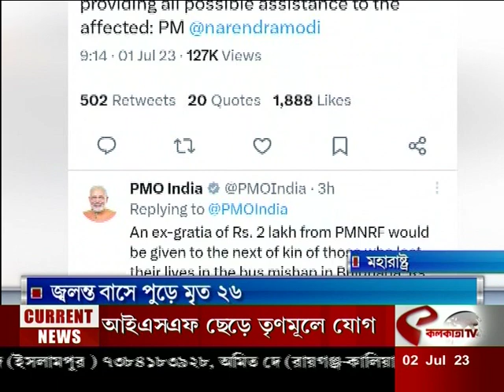Maharastra Bus Acci | মহারাষ্ট্রে ভয়াবহ বাস দুর্ঘটনা, শোকপ্রকাশ প্রধানমন্ত্রীর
website link for this copy :
@Kolkata Tv